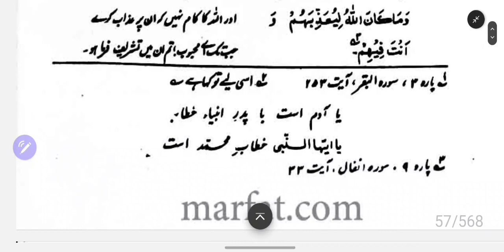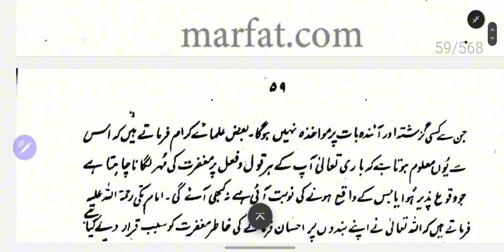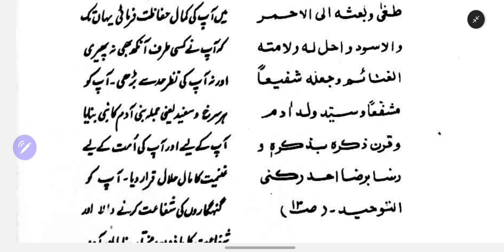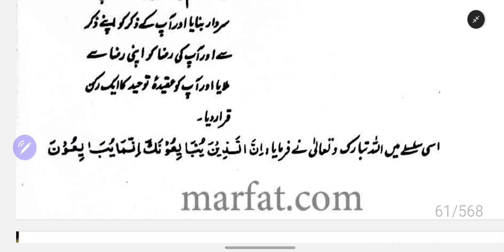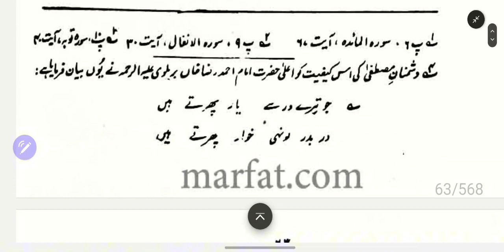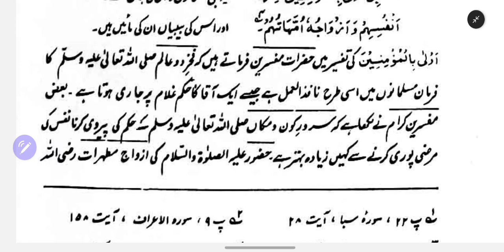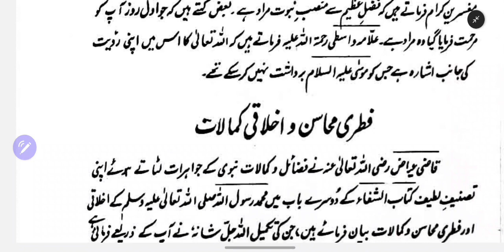جواہر البحار - جلد اول Part-3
جواہر البحار فی فضائل النبی المختار -- جلد اول
مصنف:  حضرت علامہ امام محمد یوسف بن اسمعیل نبہانی رحمتہ اللہ علیہ
مترجم: رئیس التحریر علامہ عبدالحکیم اختر ساہجہانپوری رحمتہ اللہ علیہ